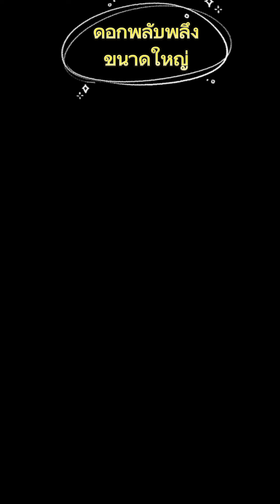ดอกพลับพลึงขนาดใหญ่ วิธีพับเหรียญโปรยทาน